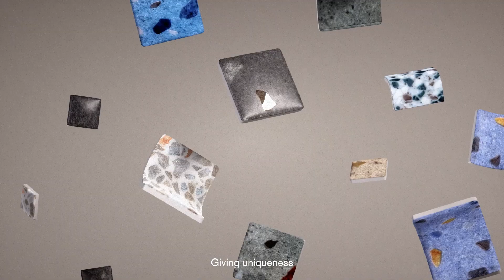Ezarri - Terrazzo Collection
Terrazzo becomes glass
The timeless beauty of terrazzo reinvented in glass. A
collection that reinterprets a timeless classic and turns
it into recycled glass mosaics, creating an innovative
and sustainable concept that combines the original
aesthetics of terrazzo with the modernity and versatility
of glass.

The random distribution of materials creates a unique
arrangement, creating unrepeatable patterns, a variety of
textures and visual richness in each glass mosaic.
A unique design that brings a special brilliance and
depth to each mosaic.

A collection available in 25mm and 50mm, offering
a wide range of possibilities to suit different needs
and styles.

In addition, the collection includes the Corner and Cove
pieces, designed to create a perfect finish on edges
and steps, allowing for a precise and aesthetically
flawless installation.

Terrazzo Collection
- 25mm and 50mm formats in stock
- JointPoint® Panelling
- Corner and Cove special pieces